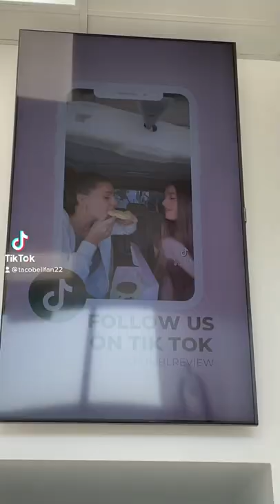EXPOSING CRUMBL COOKIES!